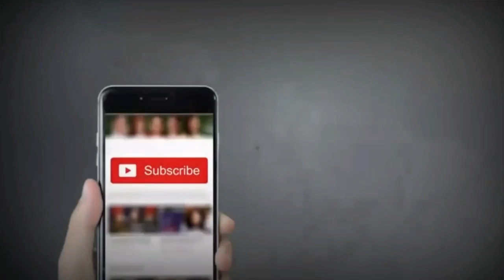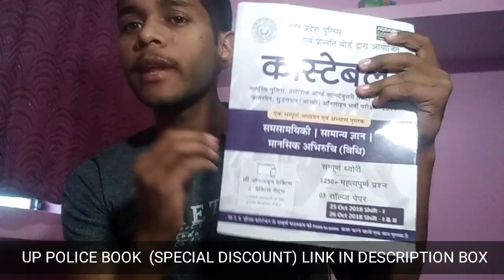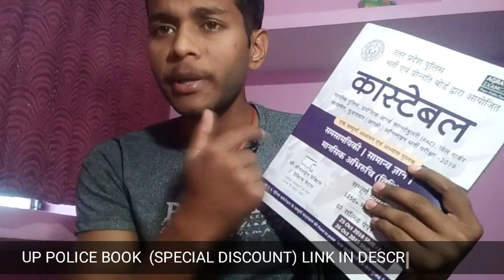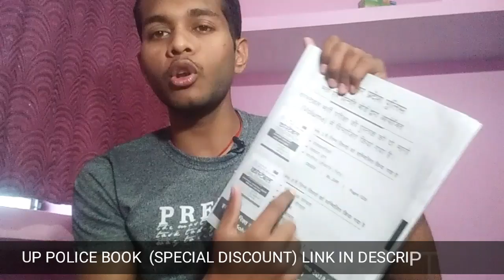UP Police Best Book // up police में 100% Selection चाहिए तो इसे पढ़ो